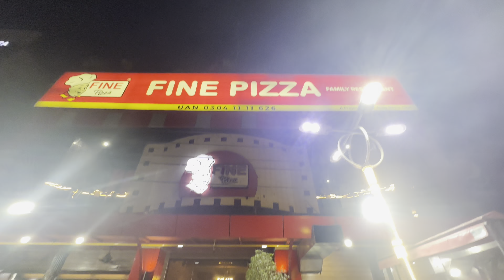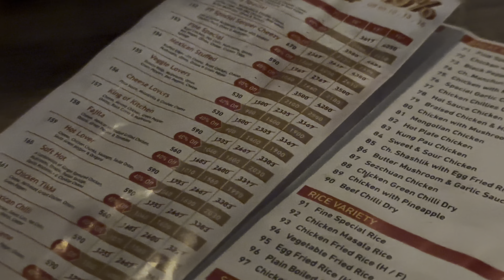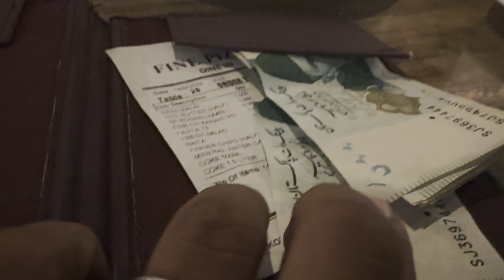Pizza Party With Bacha Log | Video Gallery By Humza Bhai | ​⁠​@finepizzafamilyrestaurant5299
Pizza Party With Bacha Log | Video Gallery By Humza Bhai | ​⁠​⁠@VideoGallery94 @finepizzafamilyrestaurant5299